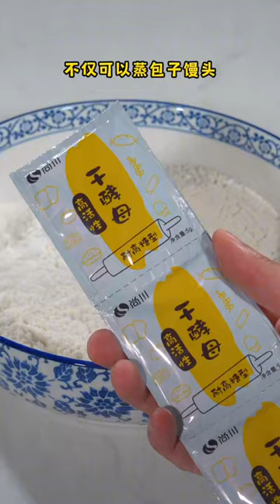fishery Colorful Angelfish Colorful God Fame fish Goldfish